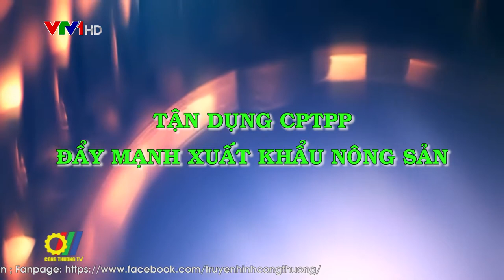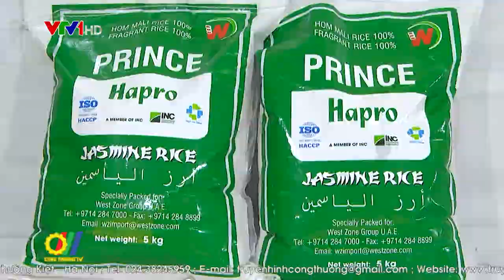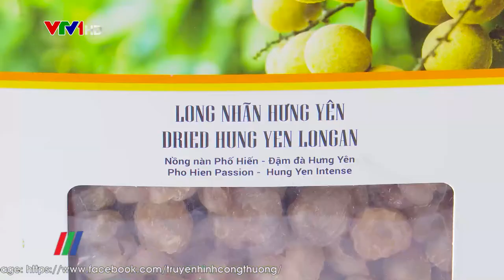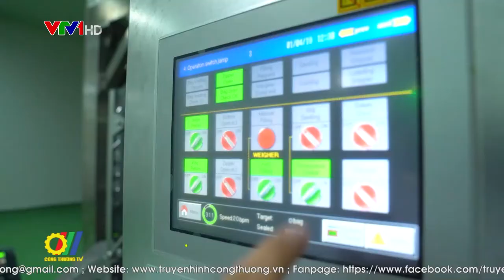Tận dụng CPTPP đẩy mạnh xuất khẩu nông sản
CPTPP là một thị trường gồm 11 nước thành viên lớn với gần 500 triệu dân với GDP chiếm trên 13,5% GDP toàn cầu. Các thị trường vẫn còn tiềm năng rất lớn nhập khẩu nông sản là Nhật Bản, Australia, Canada, Mexico, Peru... Nông sản khi xuất khẩu vào thị trường các nước trong khối CPTPP với thuế suất từ 5-10% hiện nay sẽ được hưởng 0% trong thời gian tới, trước mắt là đối với Canada, Nhật Bản...